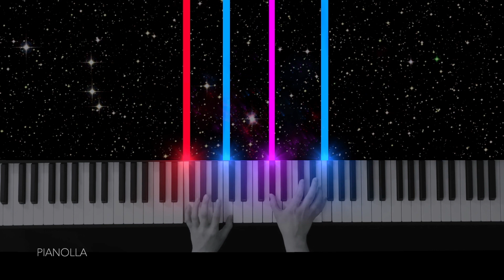Star Wars Main Theme John Williams Piano Cover (The Force Theme)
- Star Wars Main Theme John Williams Piano

In today's video, this piano cover is from Star Wars and the song is called "The Force Theme" also known as the Main Theme from the Star Wars Saga. The Star Wars Main Theme (The Force Theme) by John Williams is the star wars theme played throughout the Star Wars saga movies. This star wars theme, John Williams intended this main theme to be the theme of "Obi-Wan Ben Kenobi". This is the oldest song in the soundtrack of the Star Wars Saga because it is written as the Main Theme throughout the movies ever since 1977 to 2019 of the prior star wars movie. I hope you enjoy this new brand piano cover from Star Wars called to be the "Main Theme" by John Williams.

Hi I'm Nolla!  I make pop, some classical, Disney, movie soundtracks, and mostly sentimental soothing piano covers. I'm a beginner/intermidate player.  - I hope you enjoy my  work and music:)💞 I'm going to show various piano music in many genres including classical pieces

Please leave a comment for any song suggestions you guys would like to hear